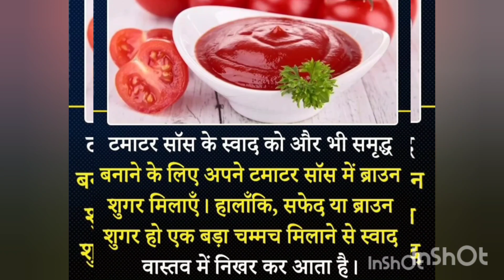cooking tips#cook for tips#shorts#shortsvideo#youtubeshorts#youtubevideo